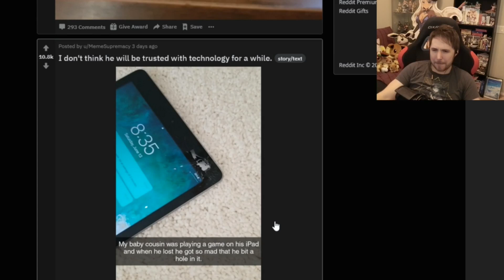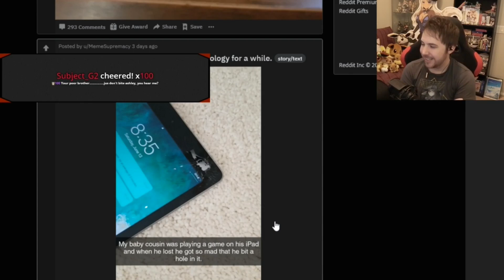Noble was a biter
Looking at memes with chat (18/06/2020): 00:56:15